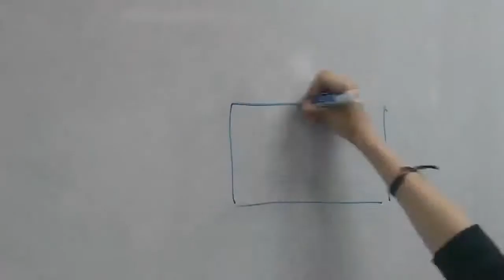Transpórtate: El GPS Social para el transporte Social